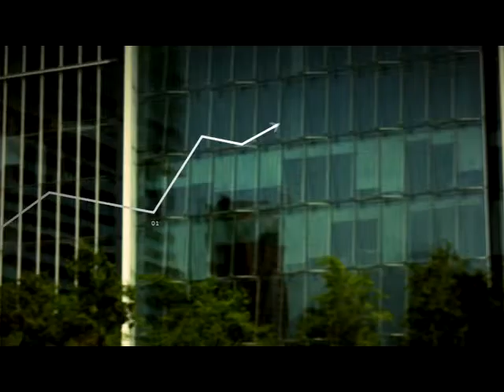Evasión: Panoramas para celebrar las fiestas patrias